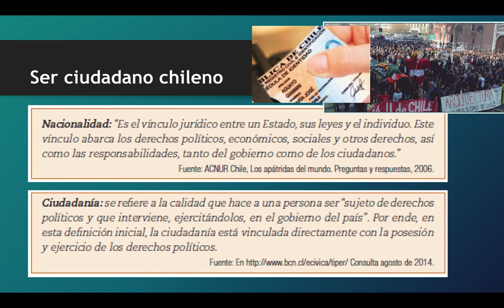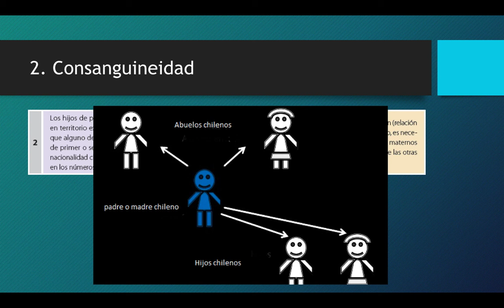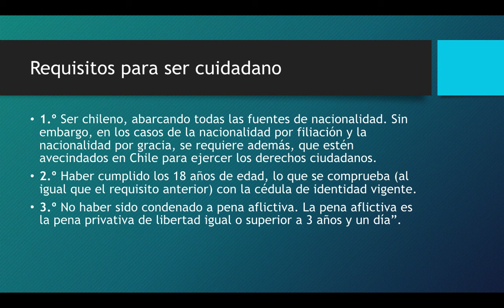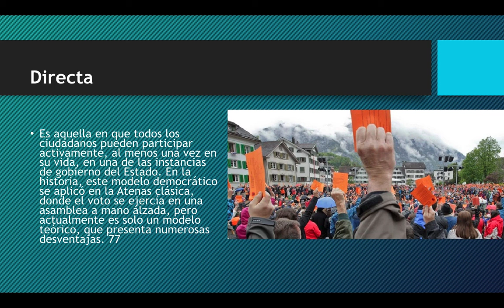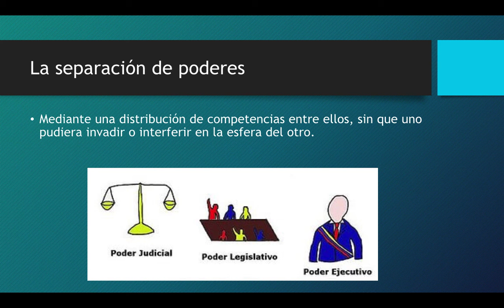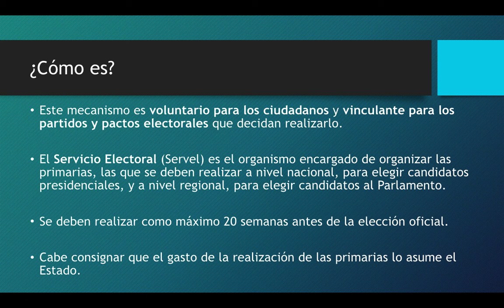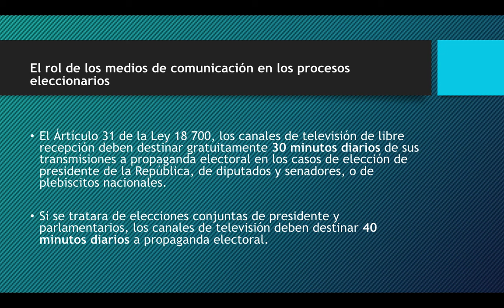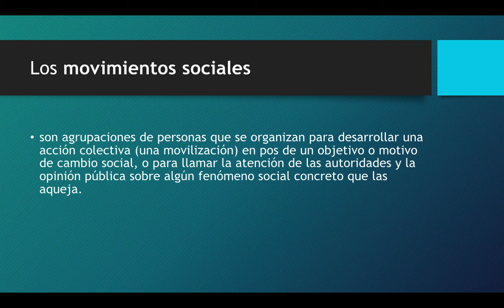c4 historia cuarto nacionalidad y ciudadanía